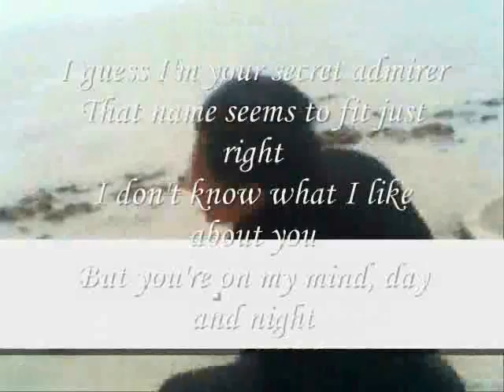I don't know what I like about you, My Dear,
do.
do so
Money is an excellent servant, but the host
very bad.